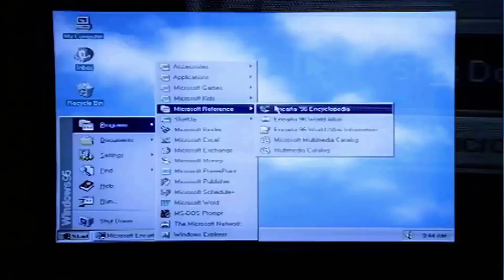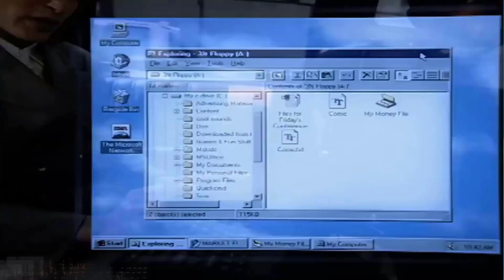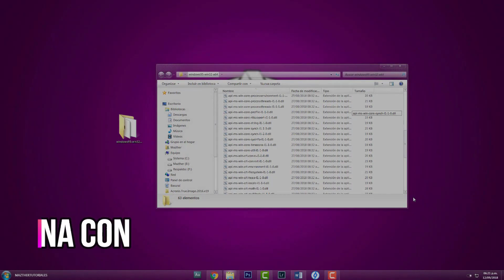Windows 95 en una Aplicacion para Windows 10 / 7 8.1 😱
Windows 95 ejecutandose en una aplicacion
Windows 95 quedara en la historia como sistema operativo ya que ahora podemos ejecutar windows desde una aplicacion
ejectuar windows 95 en computadora sin usar maquina virtuales

SUPER TUTORIALES
Aumenta Señal de Wifi